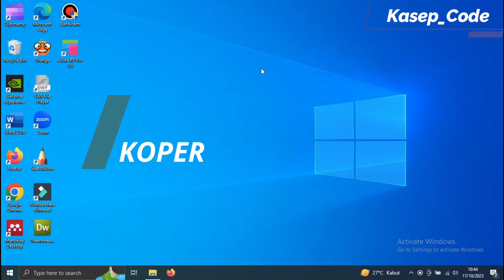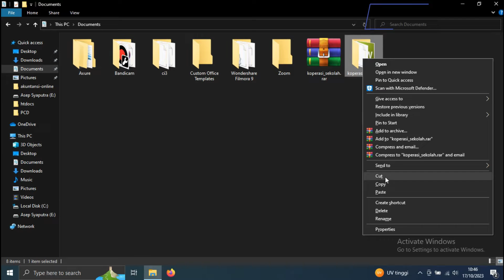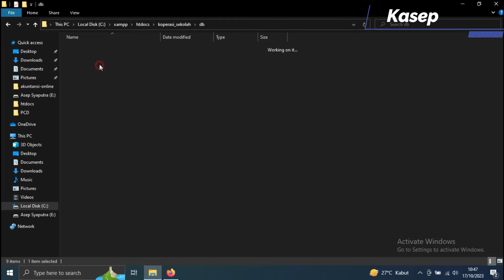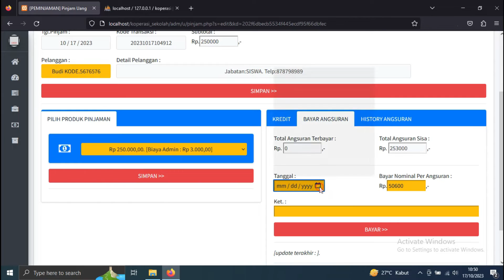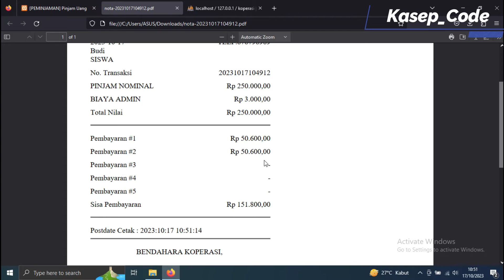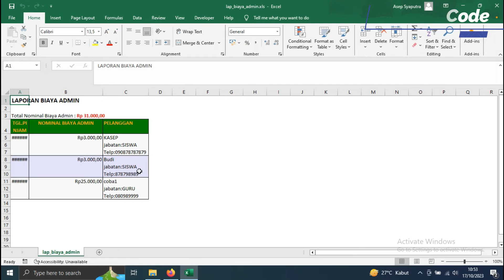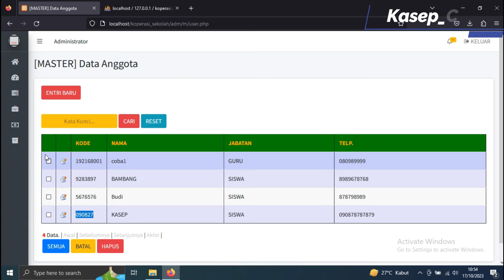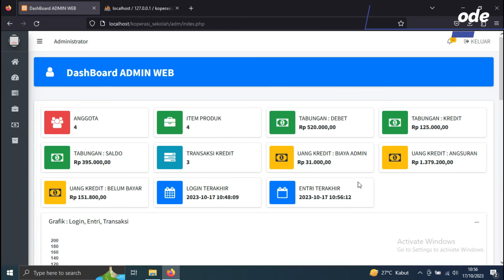Source Code Aplikasi Koperasi PHP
Hallo sobat belajar, kali ini kita akan membagikan sebuah source code PHP  Aplikasi Koperasi Simpan Pinjam PHP, Source code ini sebagai bahan pembelajaran, semoga bermanfaat.

🛠️ Support Editor:
Source code bisa dibuka dan diedit menggunakan:
✅ Dreamweaver
✅ Visual Studio Code
✅ Sublime Text
✅ Notepad++
✅ dan editor teks lainnya

🎁 Password RAR File Coding GRATIS! ➡️ Tonton videonya sampai selesai, jangan di-skip! Password akan muncul di dalam video.

🚀 Ingin Cara Cepat?
Dapatkan Password RAR File Coding Langsung hanya dengan Rp50.000.

💾 Butuh Password untuk File Database?
Tersedia juga dengan harga Rp50.000
✅ Garansi bantuan sampai source code bisa dijalankan normal di laptop/komputermu!